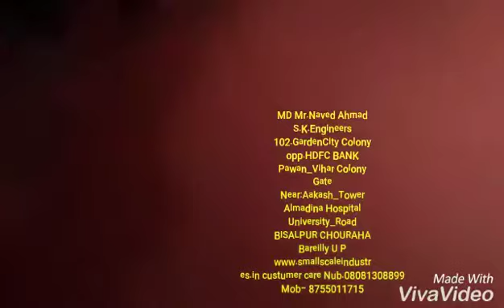HAWAI CHAPPAL MACHINE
S.K.Engineers 102.Garden City Colony opp.HDFC BANK Pawan_Vihar Colony b Gate Near:Aakash_Tower Al Madina Hospital University_Road
BISALPUR CHAURAHA Bareilly (UP).

Machine ki jankari k lye hame WhatsApp B kar sakte hai